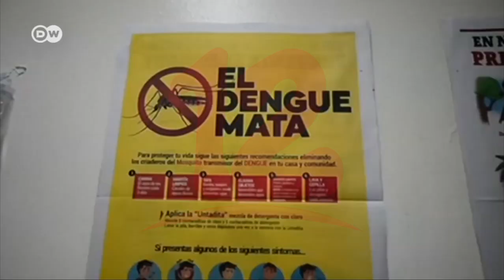Noticias12Nicaragua Aumentan los casos de dengue y malaria en la última semana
Aumentan los casos de dengue y malaria en la última semana